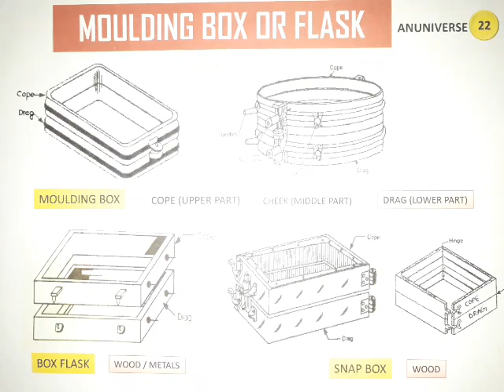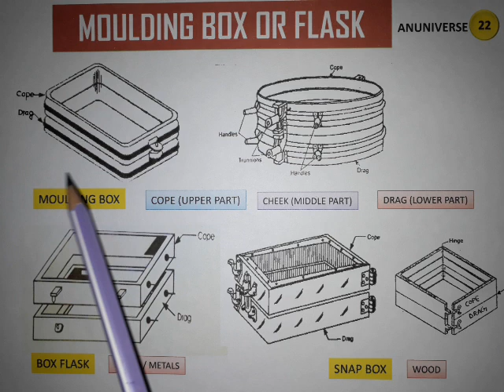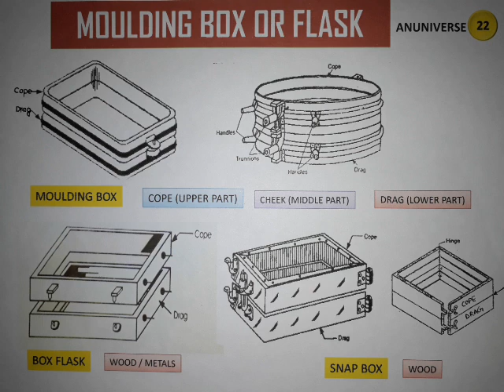MOULDING FLASK AND TYPES OF MOULDING FLASK (हिन्दी) - ANUNIVERSE 22